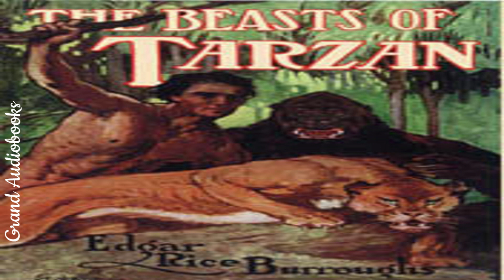The Beasts of Tarzan by Edgar Rice Burroughs (Full Audiobook) *Learn English Audiobooks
The Beasts of Tarzan is a novel by Edgar Rice Burroughs, the third in his series of books about the title character Tarzan. The story begins a year after the conclusion of the previous book, Tarzan (Lord Greystoke) and Jane have had a son, whom they've named Jack. Tarzan has spent much time building an estate home on the Waziri lands in Uziri, Africa, but has returned to his ancestral estate in London for the rainy season. (Summary from Wikipedia).

FULL AudioBook recordings Free for your enjoyment.

Novel recording by Librivox. All Librivox recordings are in the public domain.